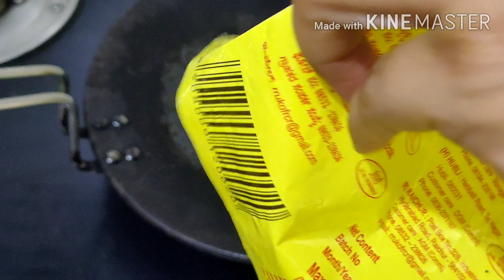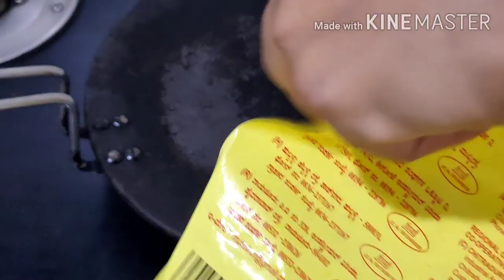ಯುಗಾದಿ ಸ್ಪೆಷಲ್ /ನೀವೇನಾದ್ರೂ ಮೊದಲನೇ ಬಾರಿ ಒಬ್ಬಟ್ಟನ್ನು ಮಾಡ್ತಾ ಇದ್ದರೆ ಈ ವಿಡಿಯೋನಲ್ಲಿ ಸಂಪೂರ್ಣವಾದ ಮಾಹಿತಿ ಇದೆ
Ugadi festival special bele hobattu. Tips to prepare hobbatu for beginners.